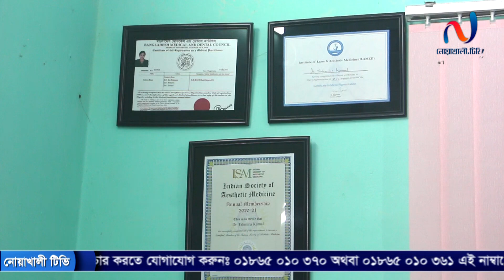EXCLUSIVE | প্রতিবন্ধী সুজন ও হৃদয়কে ১২ লাখ টাকায় কিনতে চেয়েছিল প্রতারক চক্র | নোয়াখালী টিভি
লক্ষ্মীপুর সদর উপজেলার বাঙ্গাখাঁ গ্রামের আমজাদ আলী ফরাজী বাড়ির মরহুম অজি উল্লাহ মিয়ার ছেলে আবদুল মালেক। তার ছেলে সুজন ও হৃদয় একাধারে শারীরিক ও দৃষ্টি প্রতিবন্ধী। কর্মহীন আবদুল মালেক বর্তমানে পরিবার পরিজন নিয়ে মানবেতর জীবনযাপন করছেন। কোনো সহৃদয়বান ব্যক্তি ইচ্ছে করলে, অসহায় এই পরিবারটির পাশে দাঁড়াতে পারে।

আবদুল মালেক এর মোবাইল নম্বর - 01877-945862

noakhilla
নোয়াখালী
নোয়াখাইল্লা
নোয়াখালী
নোয়াখালী টিভি